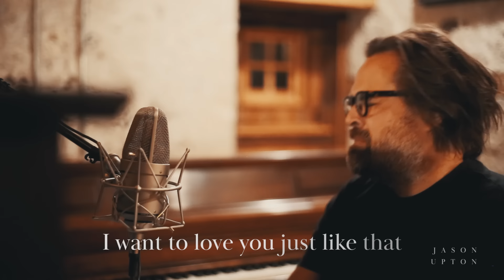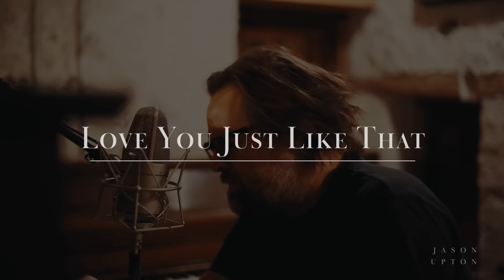Love You Just Like That (Live) - Jason Upton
Official Live Video of "Love You Just Like That" by Jason Upton

Written By: Jason Upton, Strahan Coleman, and Emma Upton.

You look me in the eyes Lord
You hold me by the hand
You don’t leave when I’m wild God
You just sit and watch the dance
And when i am afraid
You’re closer than a friend
Wide-open and awake
I want to love you just like that

Verse 2

The whole world sits at your table
The poor, the blind, the lame
You don’t see all the labels
You’re not asking who’s to blame
You never look away
You love me as I am
Forever unashamed

Bridge:
I want to love you like you love me
Willing & Humble
Daring & Free
Patient & Subtle
Yet, restless to be with you

verse 3:
like a river you keep on going
from source to sea the same
Like a wild wind you keep on blowing
Your Love will not be tamed
It fans my heart into a flame
And this fire is gonna last
With all my life I’ll give you Praise